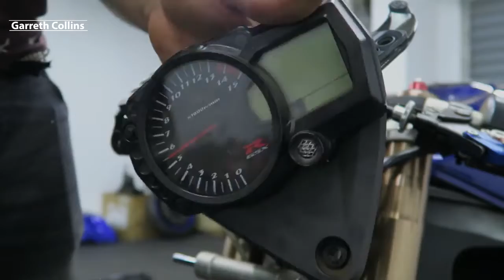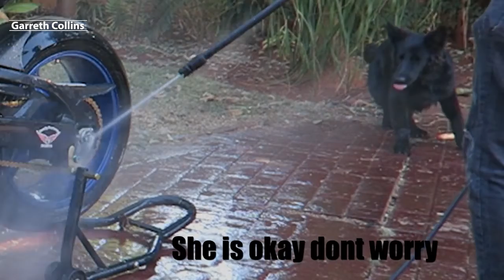Восстановление разбитого ТЕСТ- ДРАЙВ CB 1000 R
MOTOSIKL   ТЕСТ- ДРАЙВ  CB 1000 R  Восстановление разбитого Насколько это хорошо?
                   Также мы отвечаем на все вопросы,  Восстановление разбитого -CB 1000 R

С развитием технологий электромобили стали реальностью, к которой мы привыкаем в нашей жизни. А как насчет электрических мотоциклов? Понятно, что мы немного более консервативны, когда дело касается мотоциклов. Когда мы увидели другой электросамокат-мотоцикл, мы захотели его попробовать. Мы также передали его вам. Наш видеоблог Super Soco TC MAX с вами. Хорошего дня Электрический мото со скоростью 120 км самокат! Обзор Super TC MAX